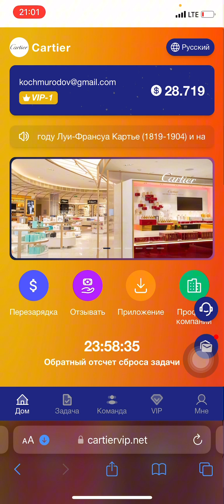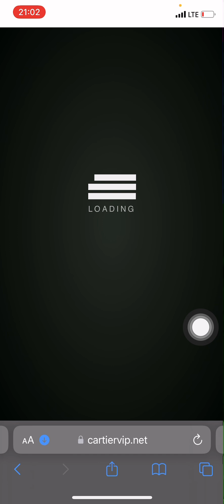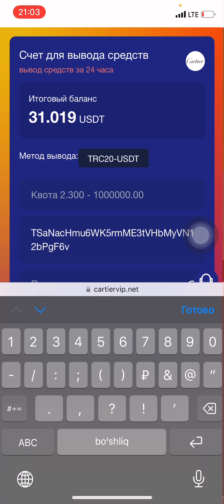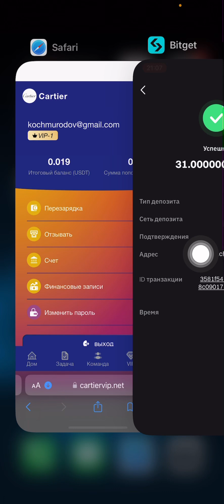Internetda 31$ ishlash | Internetda pul ishlash 2024